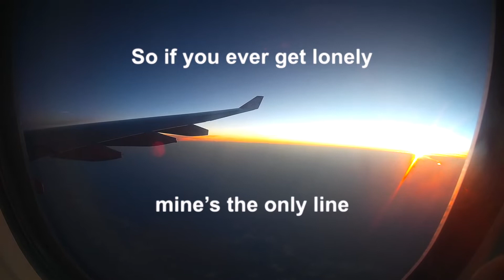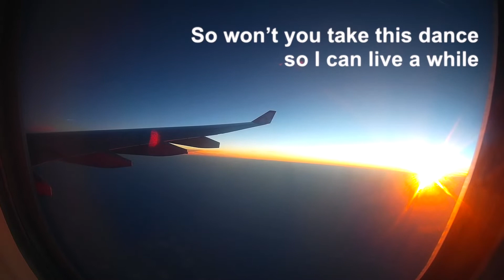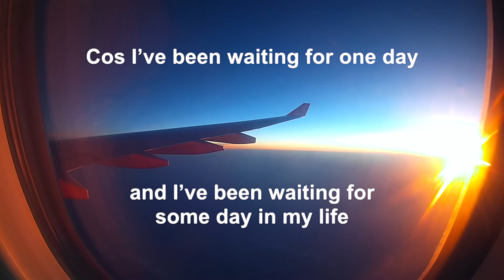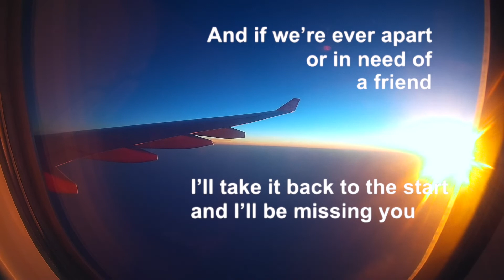Carney - By Your Side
By Your Side (Official Video)